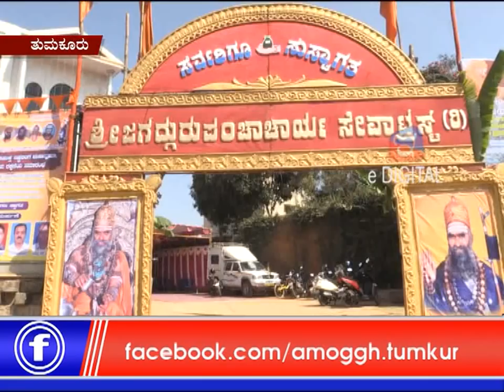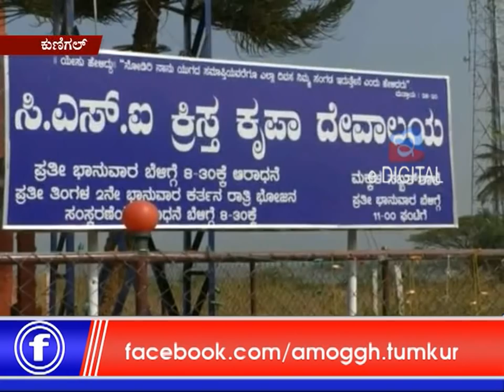26: 12: 2018: Amoggh News